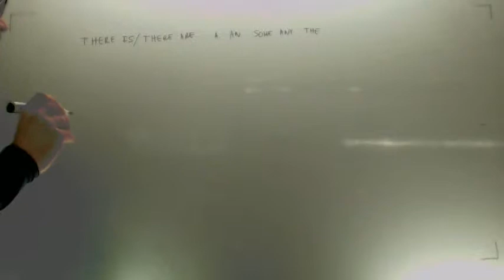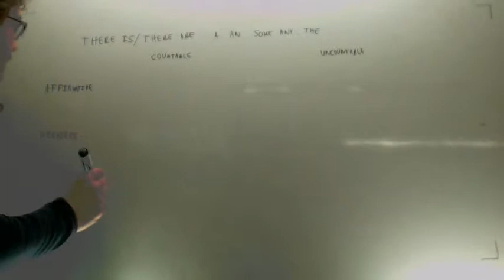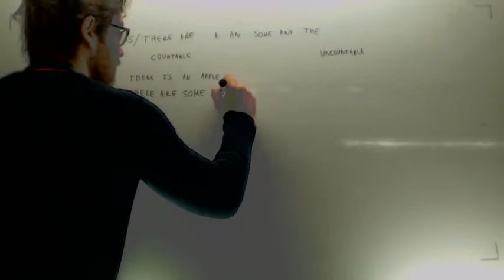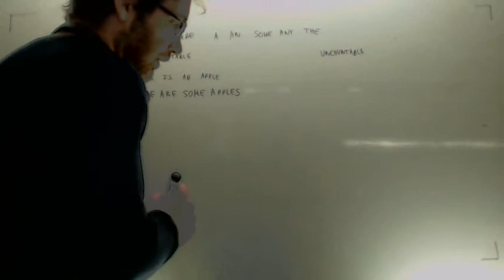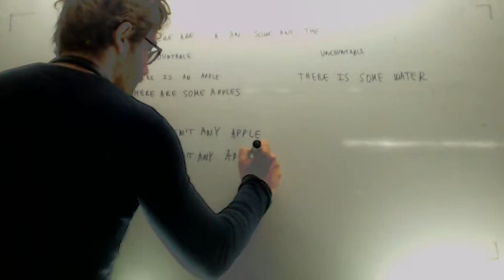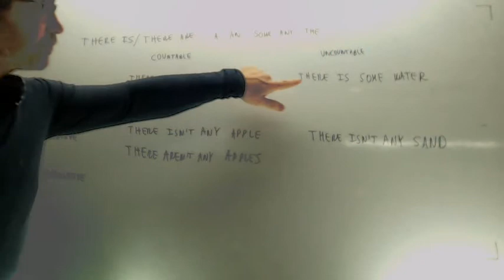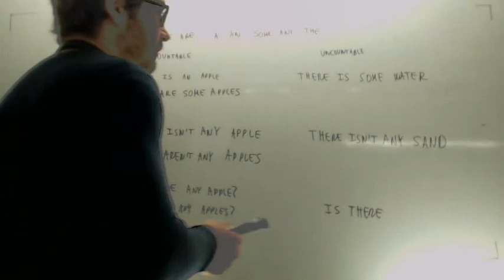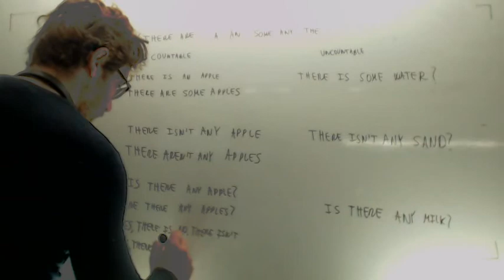There is There are Some any Matematicas 1º ESO Academia Usero Estepona